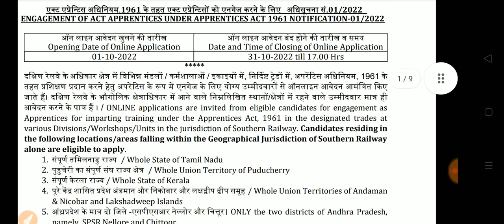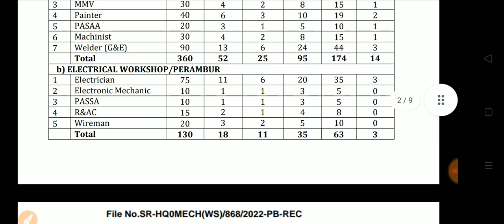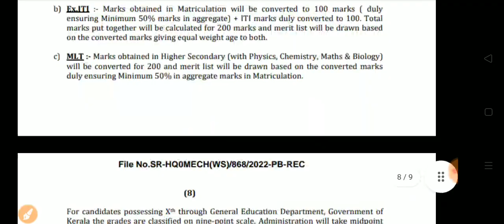Railway Apprentice Latest Update|| Latest Apprentice Railway 2022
Railway Apprentice Latest Update